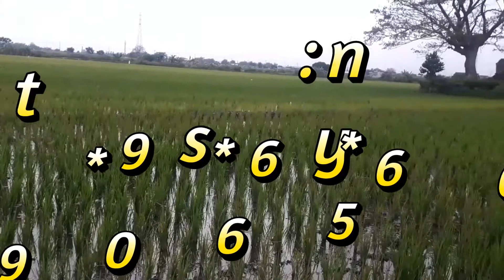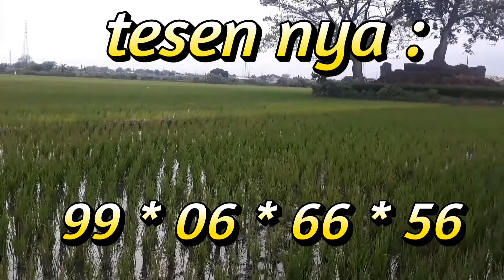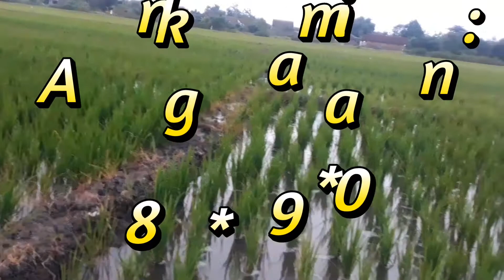Mimpi tanam padi angka 2d#kode alam#angka#tafsir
Mimpi tanam padi angka 2d#kode alam#angka#tafsir yang di dapat untuk angka 2d nya tanam padi bisa di simak dalam konten ini